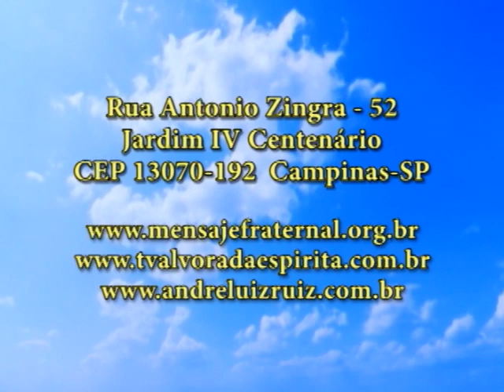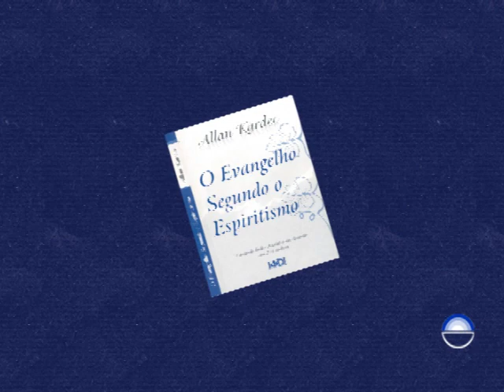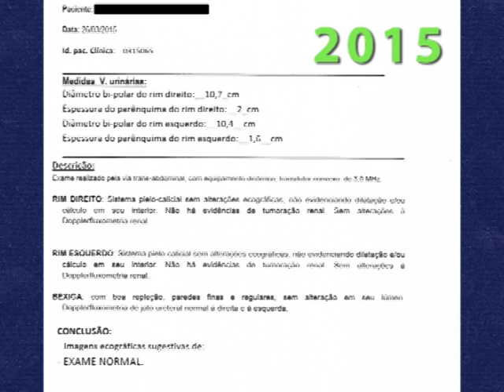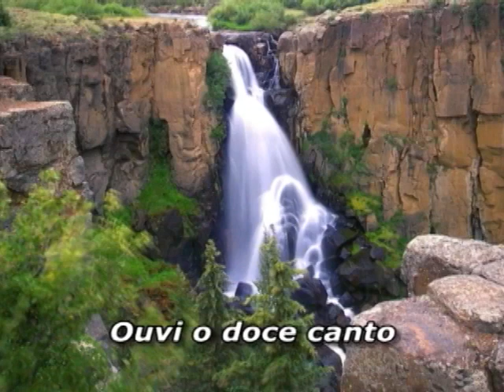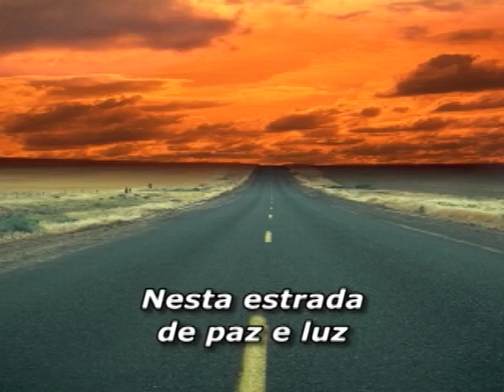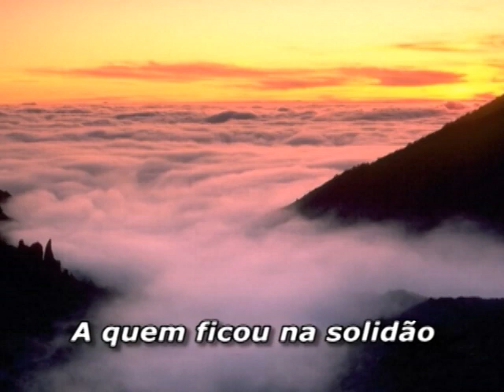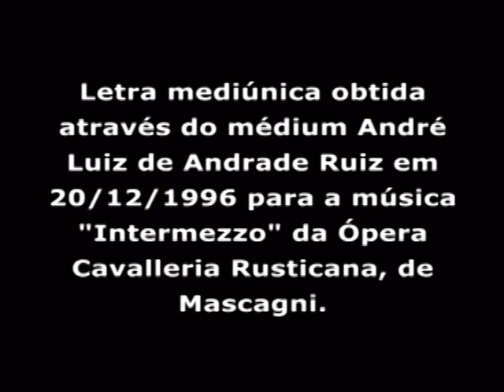O melhor trabalhador do melhor emprego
Tema: O melhor trabalhador do melhor emprego - Cap. 20 - O Evangelho segundo o Espíritismo - Os trabalhadores da última hora

ou , em áudio e vídeo.